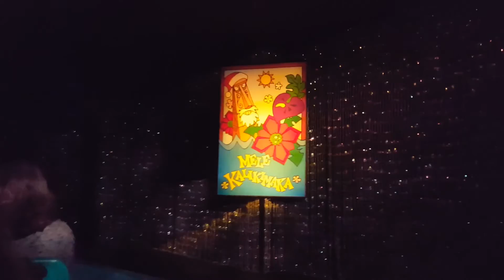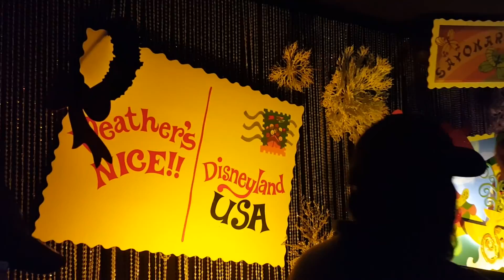Disneyland It's a Small World Holiday 2016 POV HD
It's our last ride on It's A Small World Holiday for the Holiday Season at Disneyland.  Join us as we enjoy a trip around the world, Holiday style!